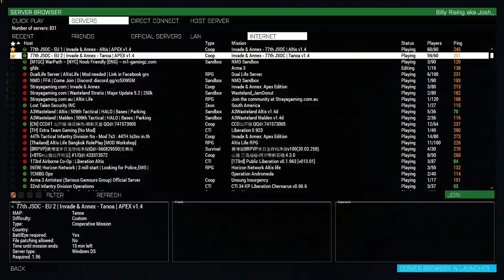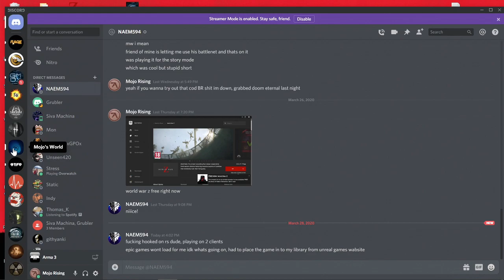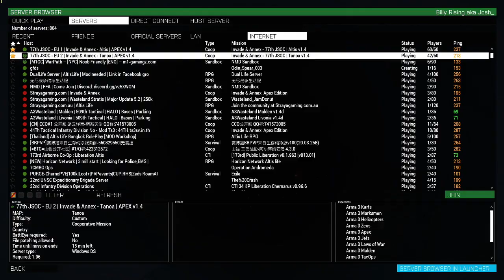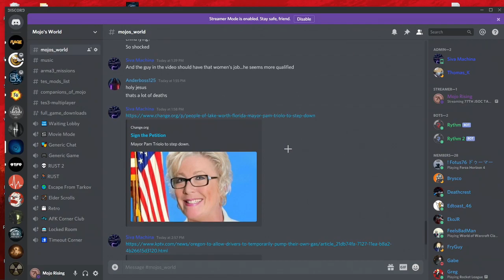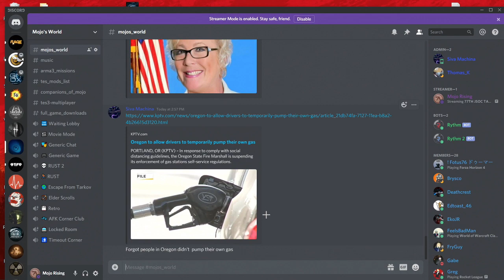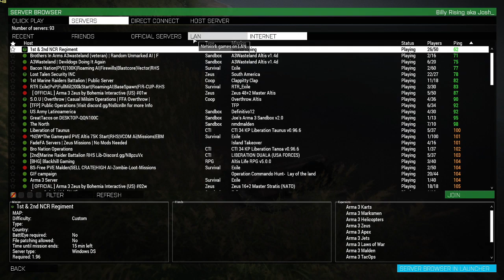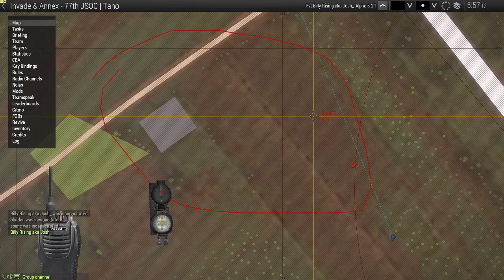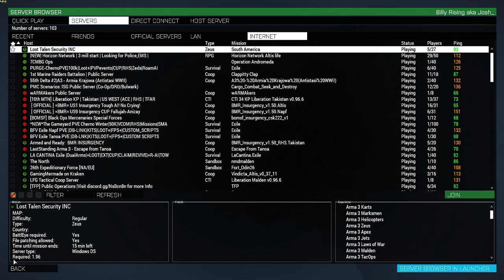77TH JSOC TACTICAL ARMA3 INVADE & ANNEX - Max Settings #28 - MARCH 2020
Running on: i7-8700k  RTX 2080 8GB

Sometimes Including Marty Mcfly's RT Global Illumination